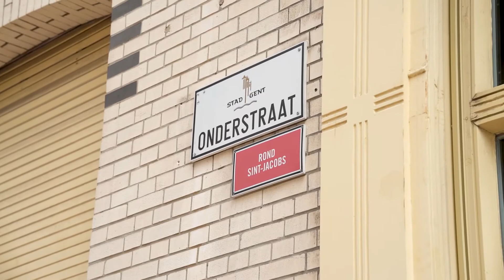Loft te koop - Onderstraat Gent